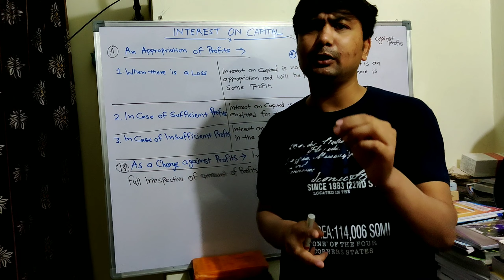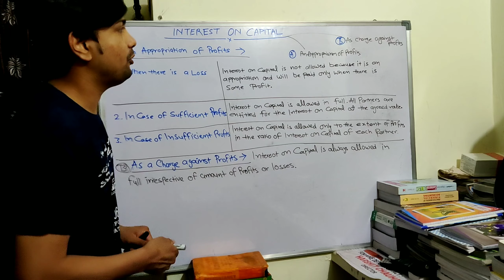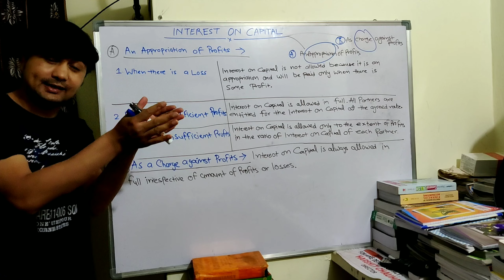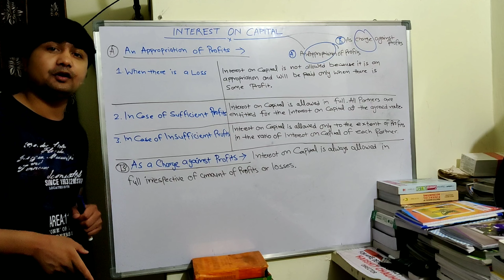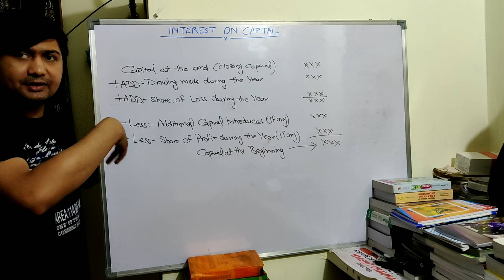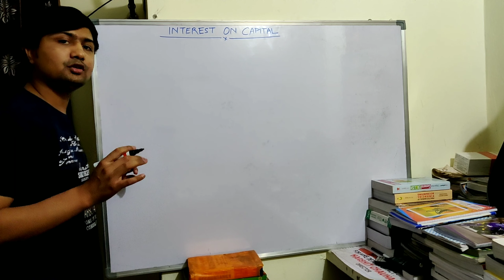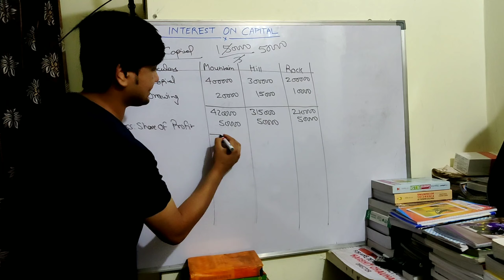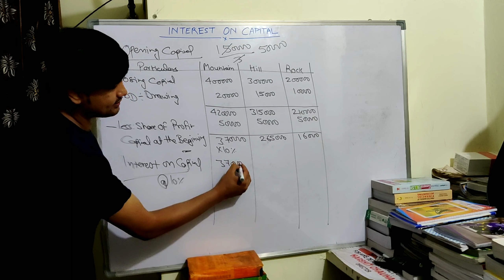Interest on Capital in Partnership I Chapter 1st - Fundamental of partnership| Part-3 (2)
This video will teach you to understand the concept and also will help you in solving the practical problems in easy way related to INTEREST ON CAPITAL.

Accounts Guru is india's no.1 free and interactive educational platform this channel bring you lessons on account for class 11 & 12 with key concepts & tricks never explained so well before.

follow on instagram : @accountsguruhld

interest on partners capital
interest on capital in partnership firm
accounting for partnership firms fundamentals in class 12 ts grewal
accounting for partnership firms fundamentals in class 12 solution
dk goel accountancy class 12 solutions chapter 1 partnership
ncert solutions for class 12 accountancy chapter accounting for partnership
accounting for partnership firms fundamentals in class 12 notes
accounting for partnership firms fundamentals solutions
accounting for partnership firms solutions dk goel